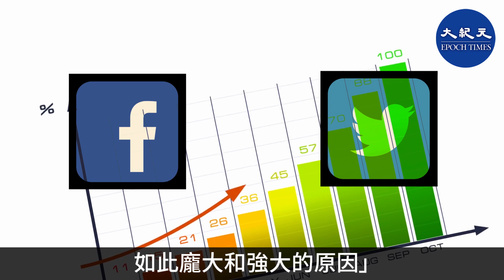議員促結束豁免：美國人應能起訴推特臉書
美議員：
美國人應能起訴推特臉書

内容：
臉書和推特週三（14日）阻止用戶分享《紐約郵報》爆料拜登父子醜聞的文章，引發熱議。美國聯邦參議員喬什·霍利（Josh Hawley）週四（15日）表示，美國用戶應該能夠起訴這兩家公司，並督促結束保護社交媒體公司的第230條規定。

「如果你（的帳號）被推特鎖定，或者你不能在臉書上傳播《紐約郵報》的這篇文章，你應該能夠起訴他們。」霍利週四晚接受福克斯新聞採訪時說。
霍利又補充說，用戶對其它公司進行這樣的追責是可能的，但對推特、臉書和谷歌這類公司追責目前是不可能的，因為他們從聯邦政府那裡獲得了一個「特殊的、甜蜜的交易」。
「這就是他們如何變得如此龐大和強大的原因。」霍利補充道。「他們不是靠自己做的。他們之所以能成為壟斷企業，是因為20年前政府給了他們這個甜蜜交易，現在是該結束的時候了。」

責任編輯：fx